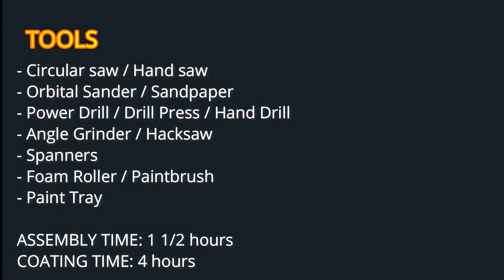Cheesemaking Techniques: How to make your own low-cost cheese press at home.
Hi Cheeso's (this is Aussie slang for 'cheese lovers'!)

As you probably know, there are lots of great plans to make cheese presses. Some of them are really straight forward and easy to make and some are a little more complex in design.

In this video I will show you how to make one of the easiest cheese presses that will last you a long time and is really easy to operate as well. On top of all that, you can really get the weight you have to apply to the cheese down to a tee without guessing. This press has very few moving parts and if you make it from quality materials like I did, it will last you forever (or close to it anyway).

As always enjoy the video and enjoy the cheesemaking!
Best wishes
Cheezy